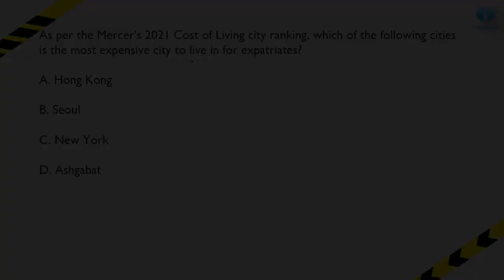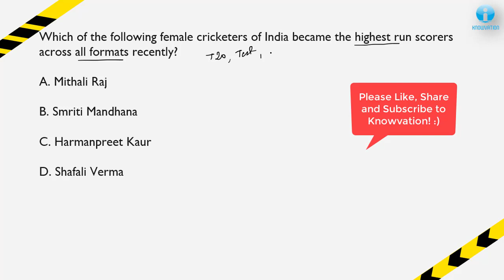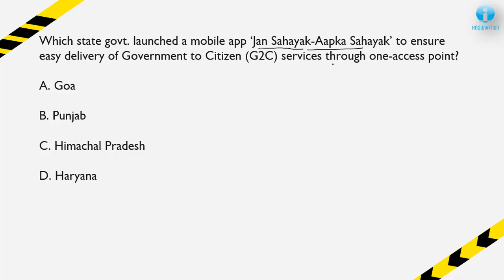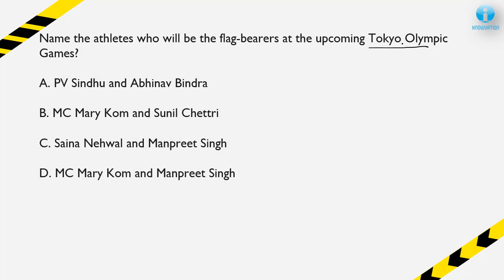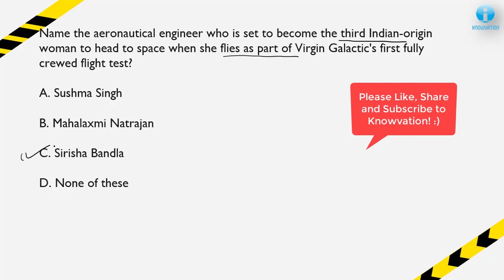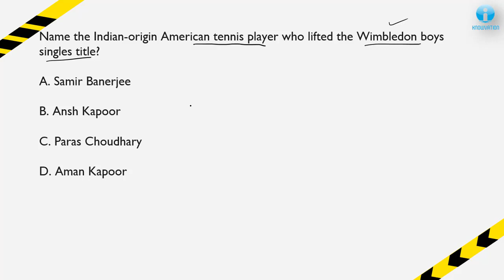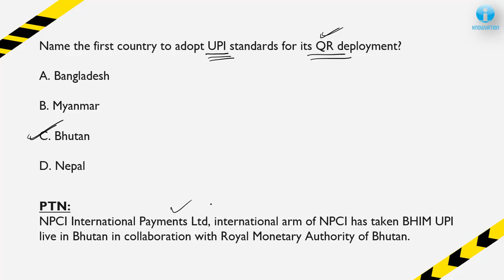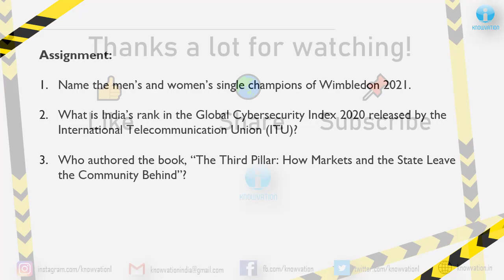Current Affairs Questions for JULY 2021 | PART-1 | G.K MCQs | XAT, IIFT, TISSNET, CMAT, Banks, RBI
Here is the Part-1 of the most awaited series of current affairs questions for the month of July 2021. In this lecture, we have solved various MCQs related to the current social, political, financial and economic events, which happened in the month of July 2021. Along with the MCQs, we also discuss the basic context regarding the question or any other important information related to the question.

This session is very important for all the upcoming exams like XAT, IIFT, TISSNET, TISSMAT, CMAT, Banks, RBI Grade B, or the other government competitive exams. Please watch till the end and also attempt the assignment question.